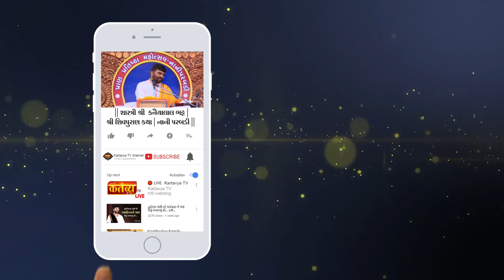શ્રી શિવ મહાપુરાણ કથા ।। શ્રી કનૈયાલાલ ભટ્ટ ।। નાની પરબડી ,ગુજરાત || Part-15